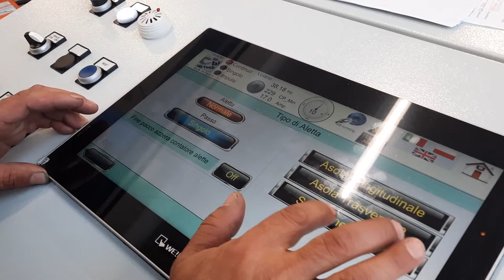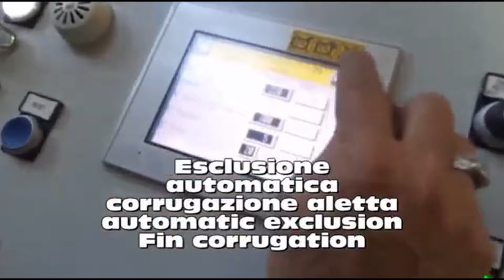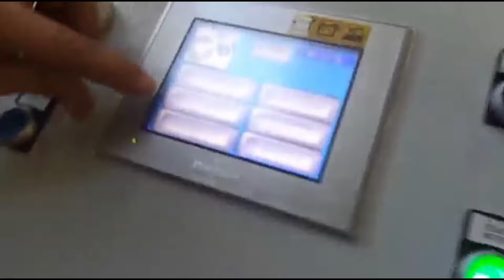Dimitri Cattaneo CEBI hi-Tech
Alcune delle Nostre automazioni su linee alette
Some of our automations on Fin Line production